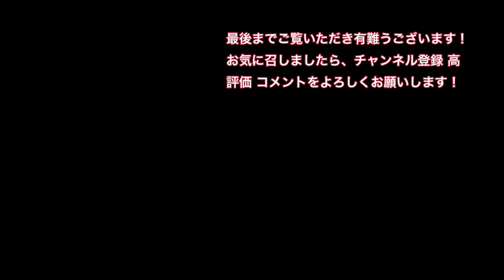昭和のパチンコ屋跡地を歩く33 オリオン 神田店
オリオン 神田店訂正版です！